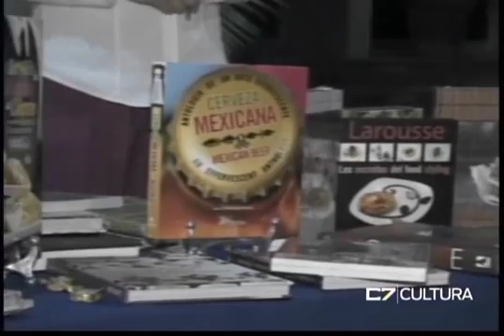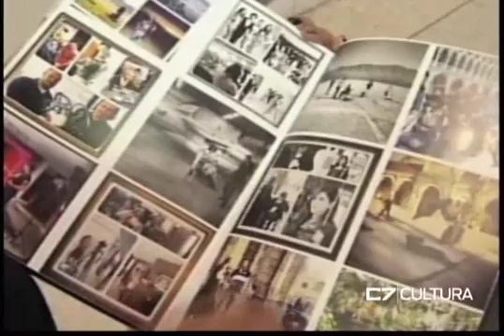ELEMENTOS 11 06 15